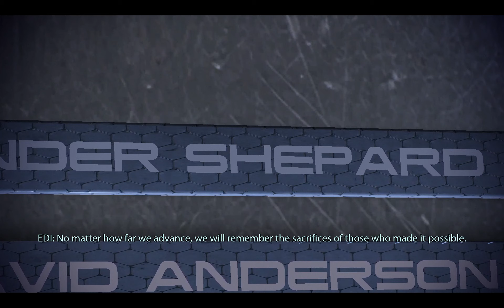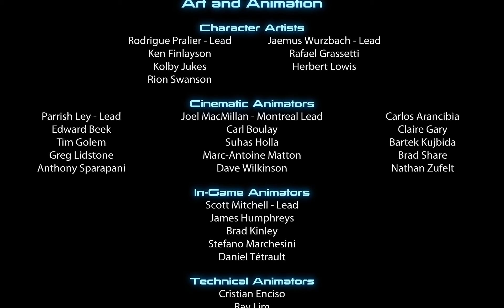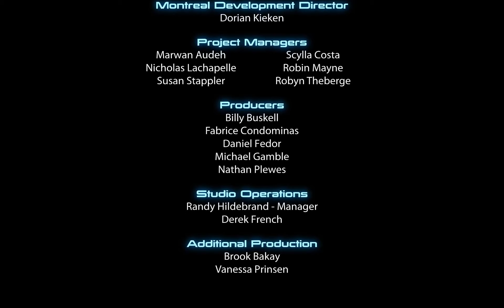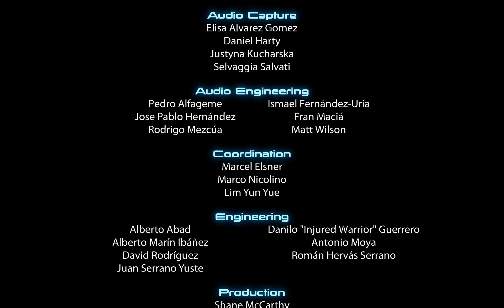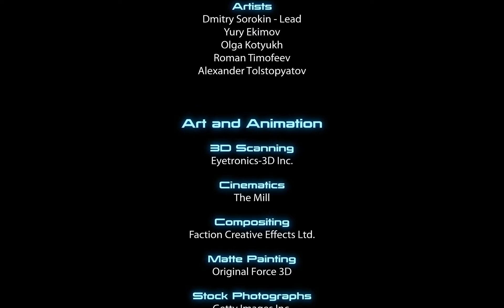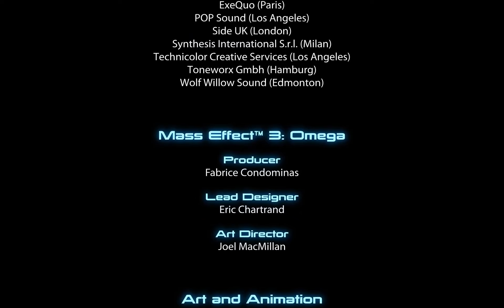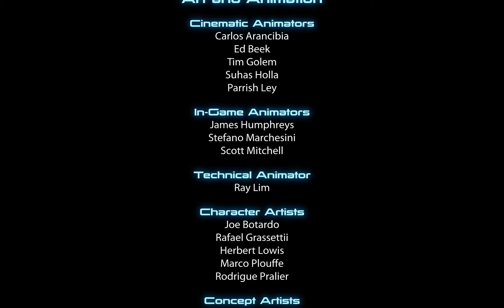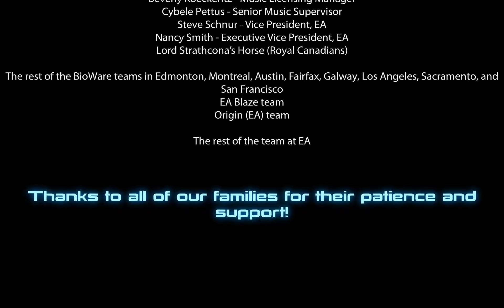Mass Effect 3 - Last Mission, on Citadel, Catalyst Crucible Option 3, Synthesis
Mass Effect 3, engineer, insane level, Last Mission, on Citadel, Catalyst Crucible Option 3, Synthesis.
Description: all the Organics are integrated fully integrated with Synthetic technology. Synthetics have full understanding of Organics.